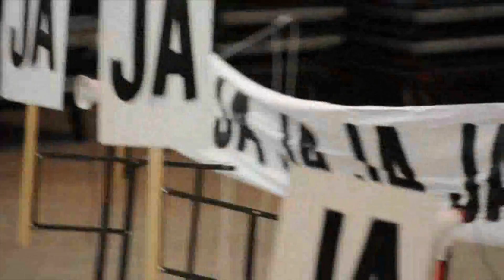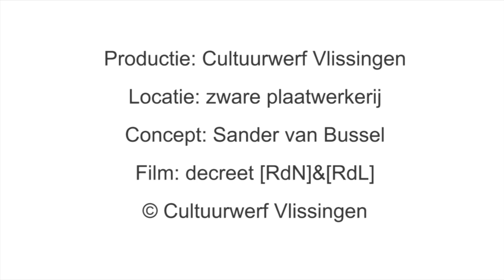Cultuurwerf Vlissingen nieuwjaarsboodschap 2011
Cultuurwerf Vlissingen nieuwjaarsboodschap:
2011 cultuur moet JA JA JA!!!